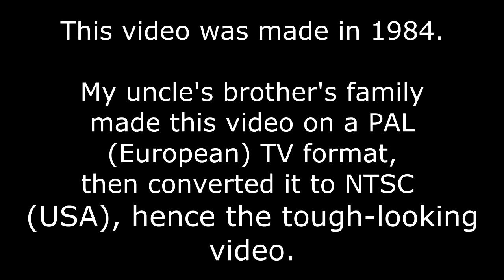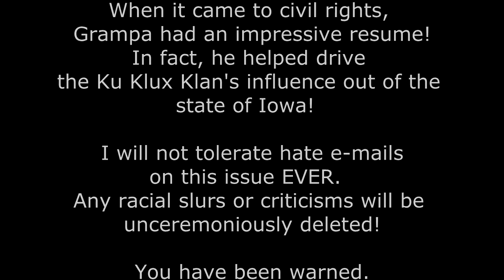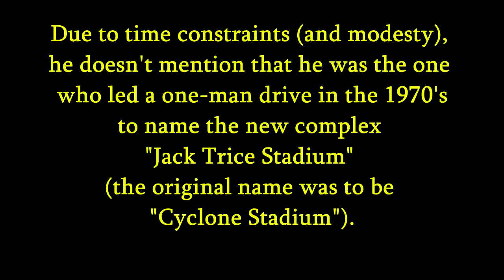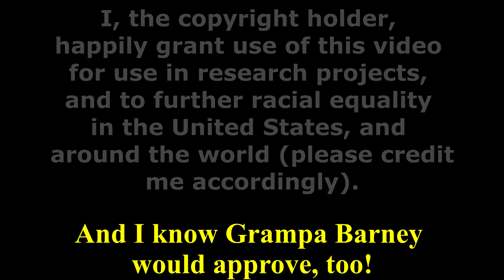Byron G. Allen's Story of the Naming of Iowa State University's Jack Trice Stadium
NOTE: This video was taped in 1984, in PAL (European) TV format, then converted into NTSC (American) format, hence the less-than-ideal video...

My grandfather, Byron G. "Barney" Allen, was a contemporary of Jack Trice, an African American who "broke the color line" by playing for Iowa State University in the Big 8 (now Big 12) Football Conference in 1923.  Unfortunately, racism may very well have played a part in his untimely death after playing his first game.

Through words and text, here is the story of one man's tireless efforts to get the new (1973) ISU football stadium named after the man who ended up giving his life for his team.